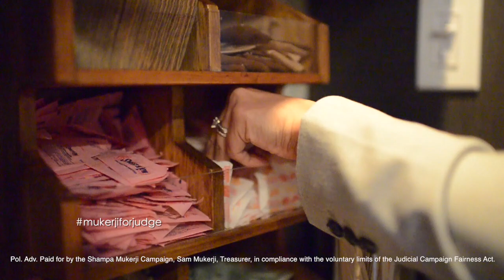Tough Times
Political Advertisement